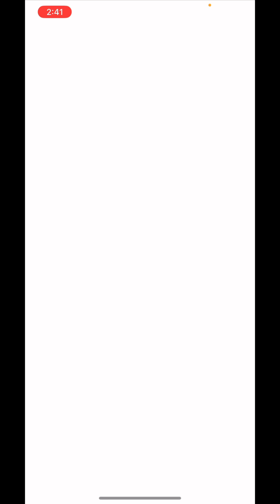True Dragon Quest XI Event Chapter 4 - Dragon Quest Tact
In chapter 4 of the True XI Event, Morcant isolates himself for some self reflection. He just can’t seem to get over the guilt from what he did to his best friend and the consequences that followed.